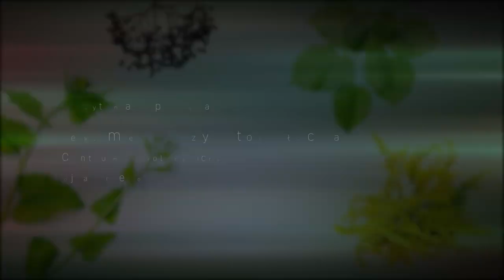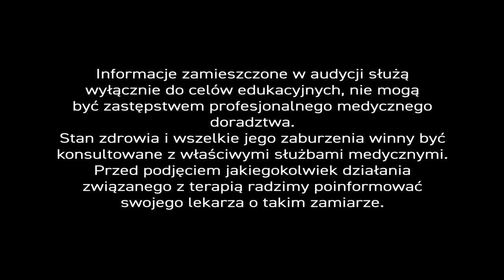MUMIO czyni cuda - PiszeBabaDoZielarza odc.73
'Wosk górski’, ‘olej skalny’, ‘skalne łzy’ czy ‘skalne nacieczenie’ (fonetycznie brzmi to po tybetańsku jak ‘brag-zhun’, w hindi – ‘shilajit’, a w jęz. mongolskim – ‘barahsin’) – znane jako ‘mumio’ – to naturalna substancja o zróżnicowanym pochodzeniu. – Badania wskazują, że jest pochodną pracy dzikich pszczół, porostów naskalnych, rozpadu korzeni i pni cyprysa, żywotnika i jałowca, traw, mchu, kwiatów i innej roślinności, minerałów zmieszanych z masą bitumiczną🕳, elementami gruntu, szczątkami fauny i flory. – Wysiękiem, który powstaje z pomocą mikroorganizmów, w szczelinach naskalnych. – O mumio pisał sam Arystoteles.

Mumio zawiera kwasy humusowe i organiczne, kwas fulwowy, aminokwasy, witaminy z grupy B, prowitaminę D, olejki eteryczne i sporo pierwiastków‍⚕‍ mineralnych takich jak wapń, potas, żelazo, fosfor, selen, cynk i inne.
Pani Mira zapytała naszego eksperta. – "Słyszałam ostatnio o tajemniczej substancji – mumio. – Czy to prawda, że czyni cuda?"

‍Mumio znane jest od 5000 lat. – Jako pierwsi zaczęli je stosować mnisi tybetańscy. – Substancja odkłada się w postaci nacieków naskalnych w szczelinach wyższych partii gór Środkowej Azji i Himalajów. –W toku badań dowiedziono, że mumio to bardzo silny adaptogen, czyli substancja, która dodaje nam siły i energii, naturalnie poprawia naszą odporność na choroby i stres, wzmacnia wytrzymałość organizmu, poprawia wydajność pracy i zdolności intelektualne!

Mumio nazywane jest także ‘eliksirem rekordów’, bo sportowcy, którzy zażywają mumio mają znakomite wyniki sportowe. – Mumio stymuluje organizm, poprawia nastrój i usuwa uczucie zmęczenia, działa przeciwzapalnie, przeciwbólowo i antyoksydacyjnie. – Prof. Szarikow z Taszkienckiej Akademii Medycznej, dowiódł, że zażywanie 200 mg mumio dziennie przyspiesza zrost kostny aż o 2 tygodnie‼

Naukowcy z Santiago (Chile) na łamach pisma "International Journal of Alzheimer's Disease" przekonują, że kwas fulwowy zawarty w mumio może zahamować〽 proces agregacji białek tau – będących jedną z przyczyn choroby Alzheimera. – Wyniki badań potwierdzili uczeni amerykańscy – Carlos Carrasco-Gallardo, Leonardo Gunzman i Riccardo B. Maccioni, które opublikowali na łamach „Journal of the American Medical Association”. – Atoli wszystkie te rewelacje znacznie wcześniej opisywali lekarze z byłego Związku Radzieckiego. Inne badania pokazały, że mumio polepsza jakość nasienia – regeneruje plemniki męskie i podnosi poziom testosteronu!

Mumio jest substancją bezpieczną i nietoksyczną w dawkach 200 mg na dobę. – Potwierdziły to badania austriackiego profesora Carla Ankena ogłoszone podczas XXV Kongresu Niemieckich i Austriackich Izb Lekarskich w Badgestein (1980).

‍Droga Pani – mumio faktycznie 'czyni cuda'. – Zachęcam gorąco do stosowania mumio pod postacią kremu. – Efekt regeneracji stawów i skóry jest znakomity.